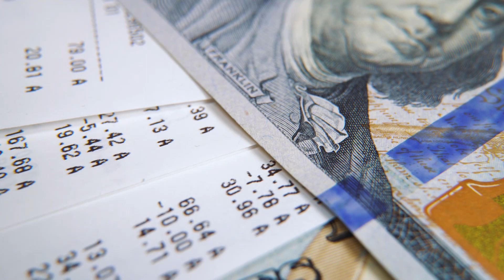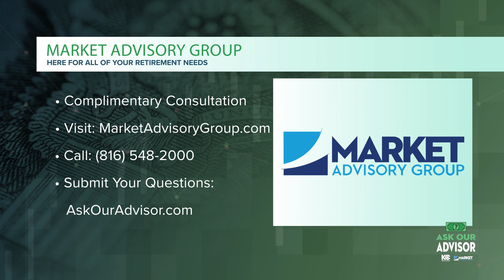How to best prepare for a recession